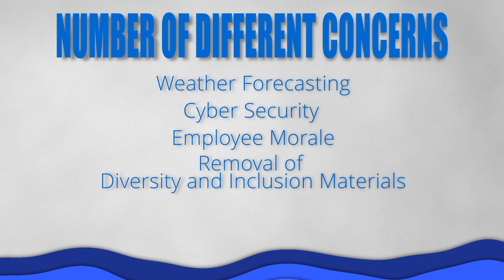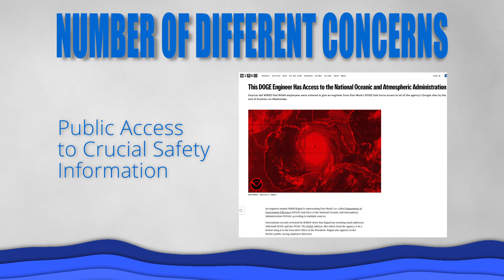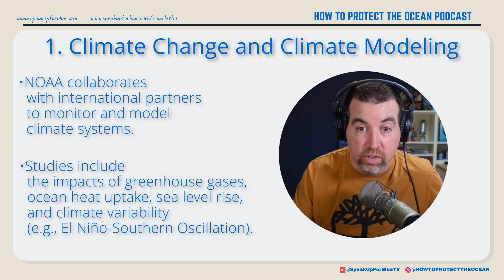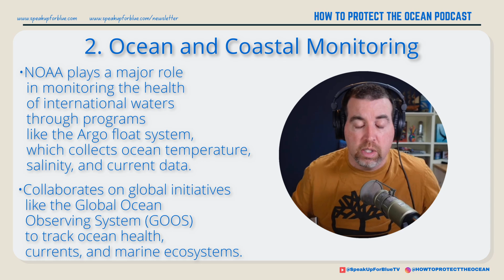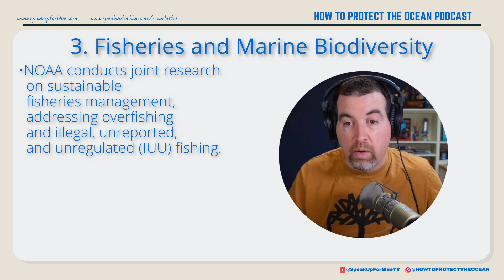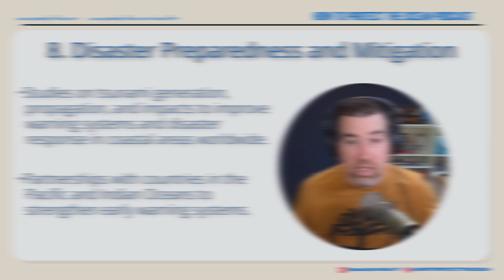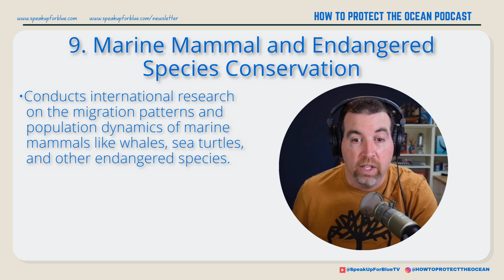The War on Science: Why NOAA and the EPA Are Under Attack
In this episode, we explore the alarming assault on science happening within the U.S. government, specifically targeting NOAA (National Oceanographic and Atmospheric Administration) and the EPA (Environmental Protection Agency). Discover how these essential organizations are being undermined, why it matters for our planet, and what we can do to support evidence-based decision-making in environmental policies.

Join us as we unpack the critical role of NOAA and the EPA in protecting our environment and why their work is more vital than ever. 🌍

Do you want to join my Ocean Community?